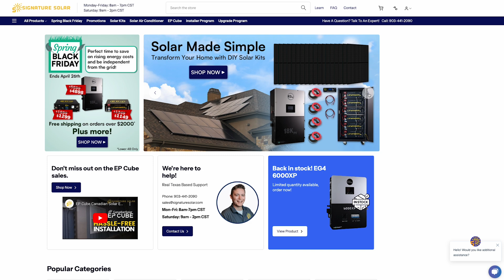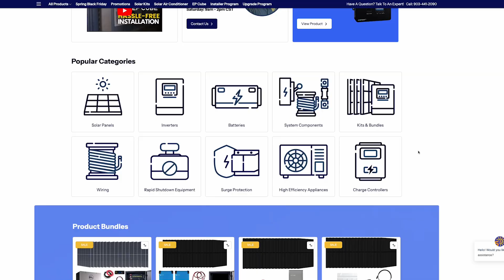6 Questions To Ask Your Solar Installer Before Going Solar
Today, we're here to guide you through the process, whether you're planning a DIY project or seeking professional installation.

When speaking with your solar installer, ensure you cover all the essential aspects. From certifications to warranties, experience to local regulations and incentives, each detail matters in making an informed decision.

With our team of NABCEP-certified experts, we're committed to delivering expertise and quality service.